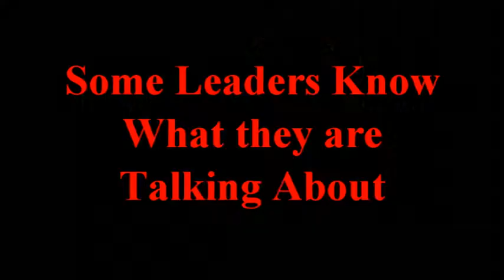Frankly Bananas Starring in Ahhh ERHmmmm Uhrrrrr Don't Vote For Me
Frankly Bananas has made a series of televised Radio Broadcasts to explain the Dictator's Daft Constifusion. He explains nothing because he has clearly not read it or understood it. He clearly shows he is not fit to lead a queue in MH's let alone a country